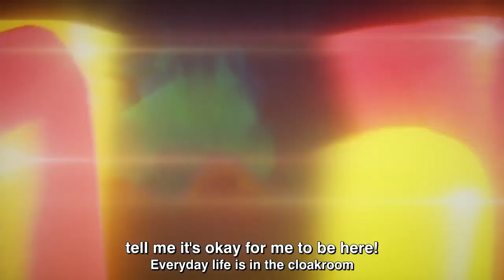Kana Arima - Someone to you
Contains spoilers from episode 11 of Oshi no Ko.
I loved the final episode!
Song: Someone to you (Banners)